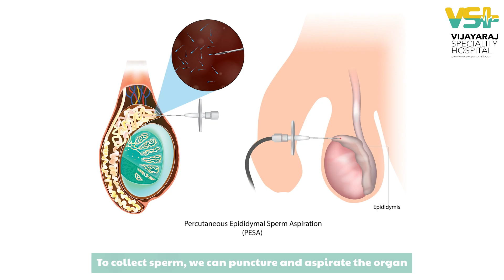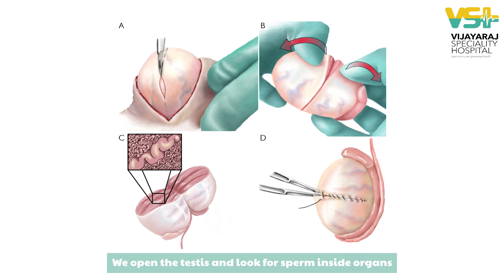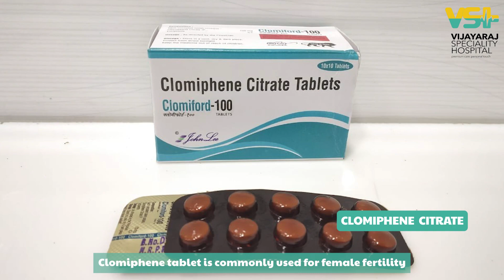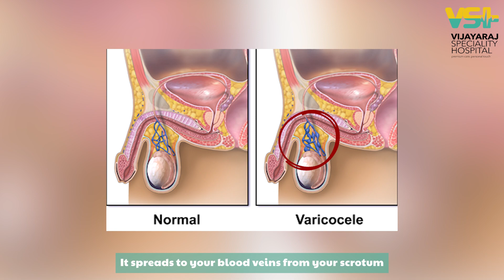Expert sheds light on Azoospermia and ways to treat it. | Vijayaraj Hospital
Dr. Praveen Kumar from Vijayaraj Hospital sheds light on Azoospermia, a condition affecting male fertility. In his informative discussion, he explains that Azoospermia manifests when there is an absence of sperm in the ejaculate. This can be detected through fertility tests, where elevated FSH and LH levels and decreased testosterone may indicate the condition. Dr. Kumar distinguishes between obstructive and non-obstructive types, clarifying that obstructive Azoospermia involves a blockage in the reproductive tract, while non-obstructive is related to inadequate sperm production.

The dedicated doctor elaborates on treatment options, emphasizing sperm extraction techniques and their role in fertility procedures like IVF. Dr. Kumar encourages those concerned about Azoospermia to seek timely medical advice.

238 1044.

to learn more about our journey.